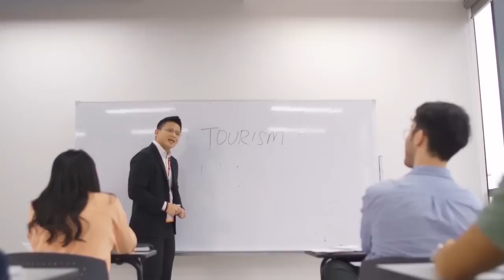【光明新聞通】2022年6月17日夜報封面焦點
◆疫下考SPM 平均積分4.86 全A生+285人
．2.5萬人沒赴考 教部要找原因
．感謝母親老師同學支持 失明考生獲2A+ 5A 1B+
◆電費77元以下 500萬用戶或免附加費
◆【盆舞節風波】被雪蘇丹召見 雪主席：純表明伊黨立場
◆即起委王儲為攝政王 柔蘇丹：想休息一下